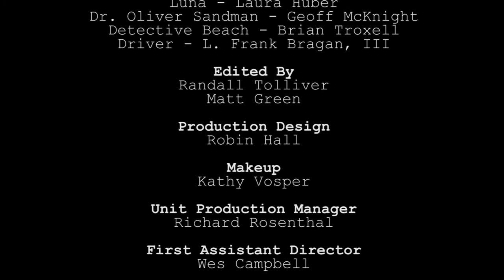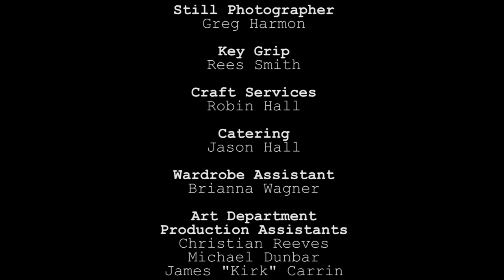Victim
Iron Shadow Cinema Presents

Starring
Brian Troxell, Laura Huber & Geoff McKnight

Directed By
Matt Green

Written By
Wes Campbell & Walt Guthrie

Herschel Horton

Produced By
Matt McGahren
Richard Rosenthal
Robin Hall
Walt Guthrie
Matt Green
Herschel Horton